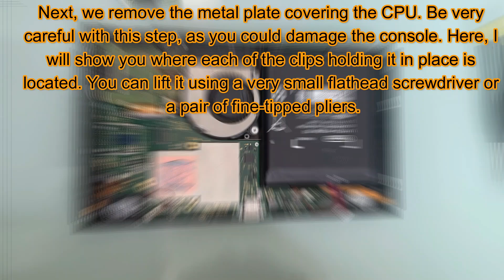Transform Your Nintendo Switch with an RP2040 Mod Chip – Step-by-Step Installation Guide!"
"Ready to take your Nintendo Switch to the next level? In this video, I guide you through the process of installing an RP2040 mod chip in your console. Watch as we carefully disassemble, modify, and reassemble the Switch with this powerful upgrade. Perfect for gamers and tech enthusiasts alike, this step-by-step tutorial will ensure your modding project is a success.
❤️❤️ If you need a modchip installation or custom firmware on your Nintendo from the comfort of your home, check the comments for the link to purchase my services."👌👌